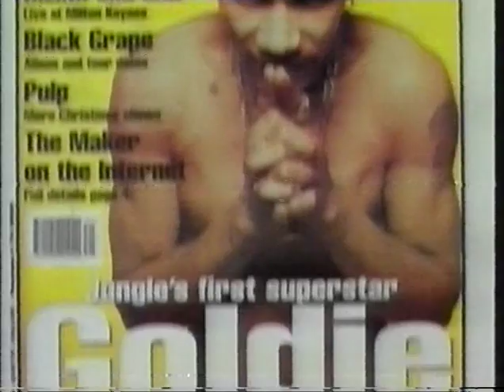Passengers (Channel 4) 1995 - Goldie Video Diary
part 1 of the Passengers show I found on an old video tape.